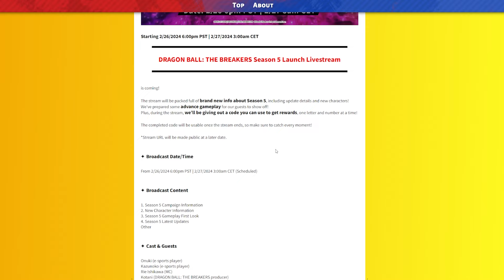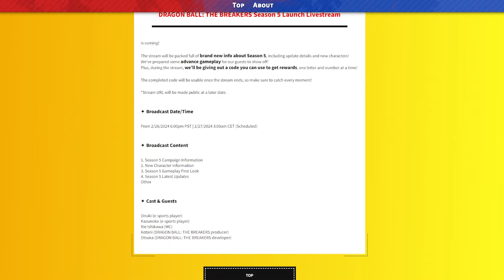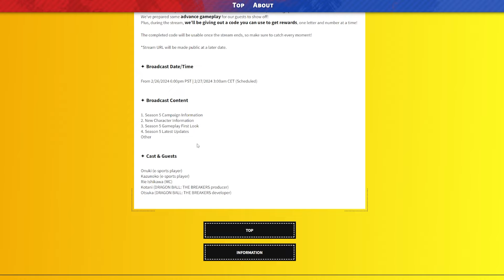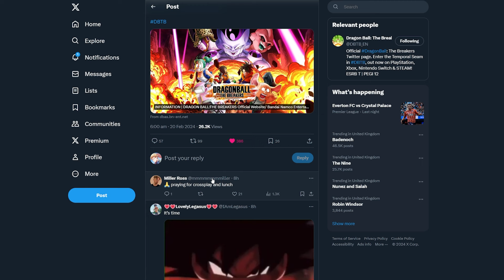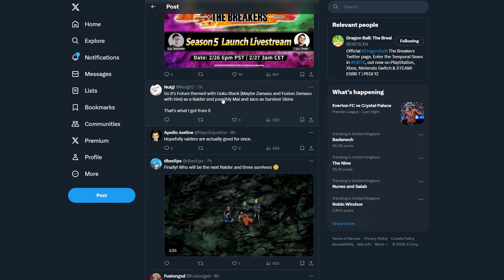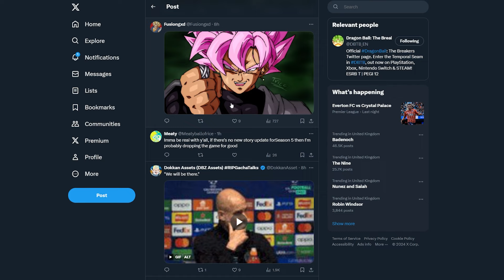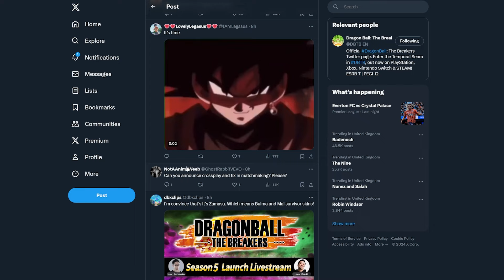Dragon Ball The Breakers Goku Black & Fused Zamasu Raider For Season 5!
Dragon Ball The Breakers Season 5 Raider Reveal & Updates

With the amazing season of Broly for DBTB anniversary, the follow up for season 5 provides lots of new updates involving game balancing, patch notes and even a very obvious new raider tease of the green sky and purple pink aura, It's finally Goku Black time!